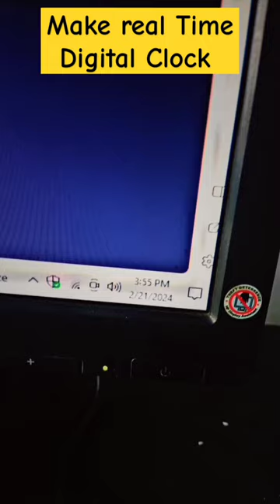Make real Time Digital Clock❤️